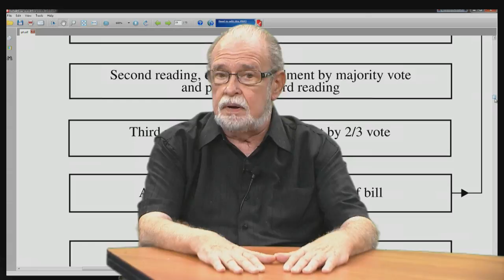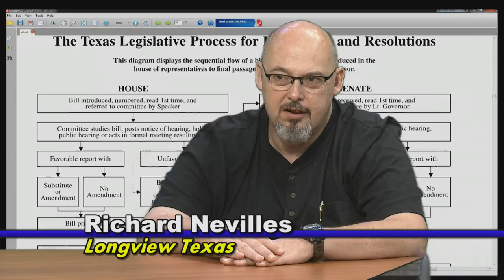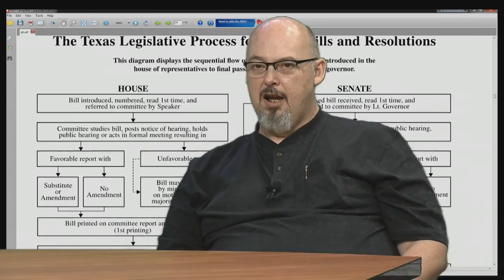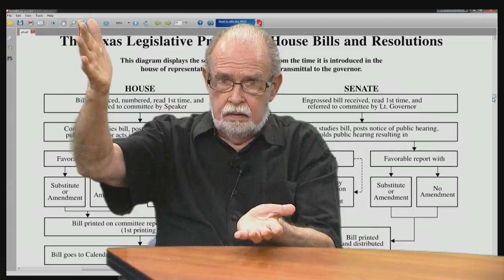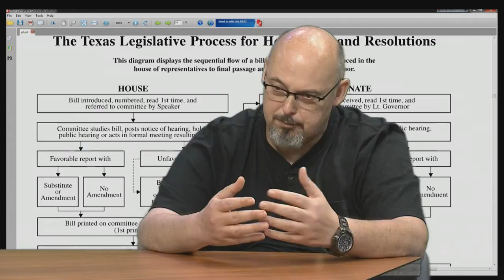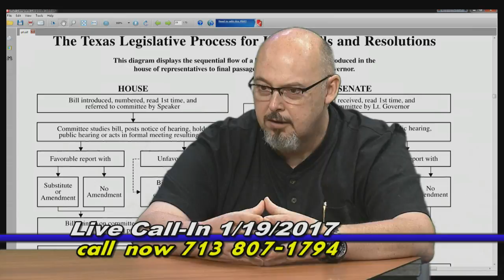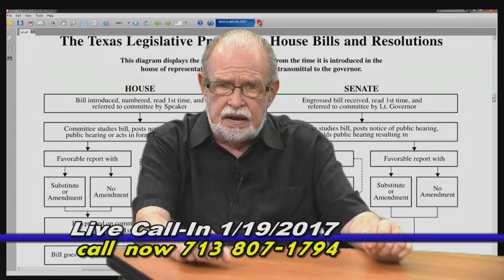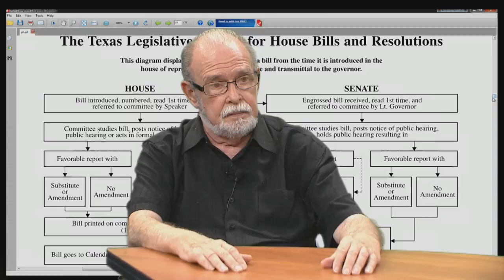Public Affairs Public Access - Advanced Citizenship 1-19-17